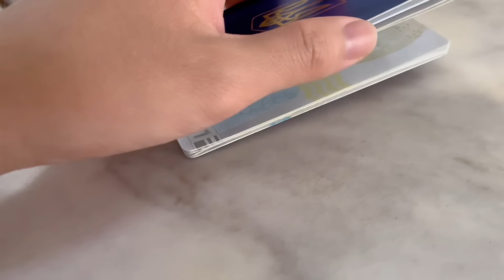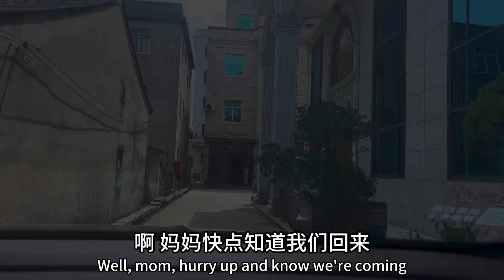乌克兰媳妇出院了，快乐的卡佳很快回到你们身边#vlogs